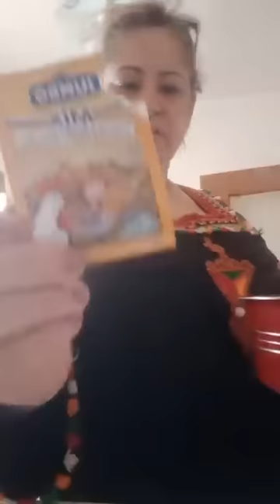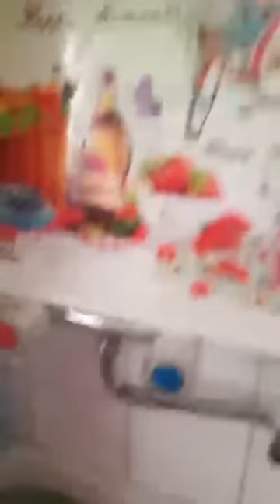CARTE SUR TABLE